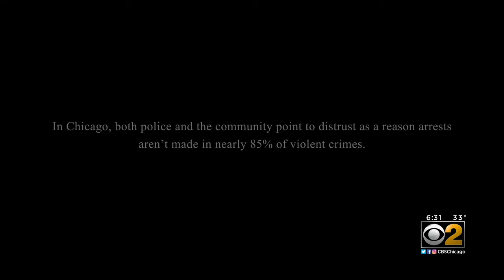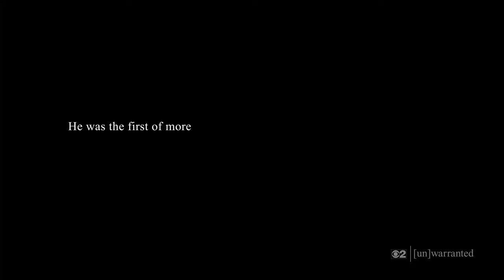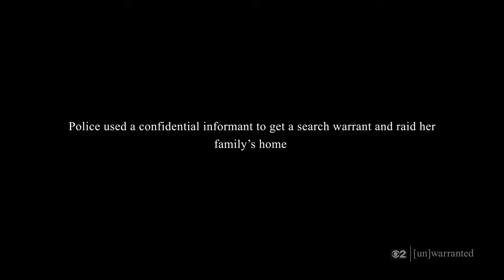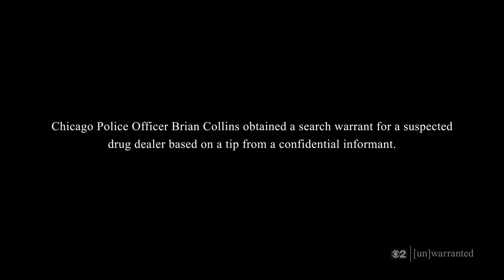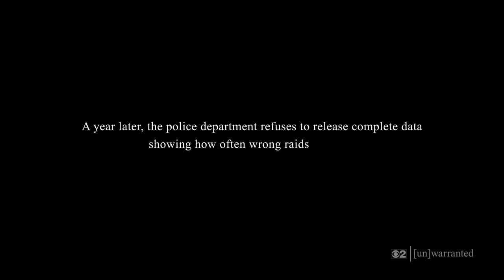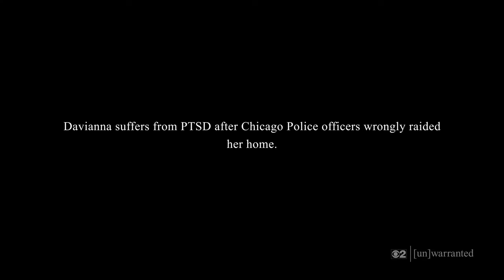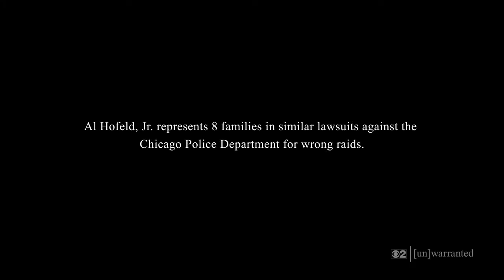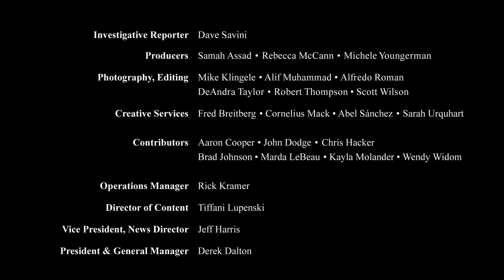Unwarranted: A CBS 2 News Documentary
CBS 2 has uncovered over 50 wrong raids. ‘Unwarranted’ is our two-year long series.